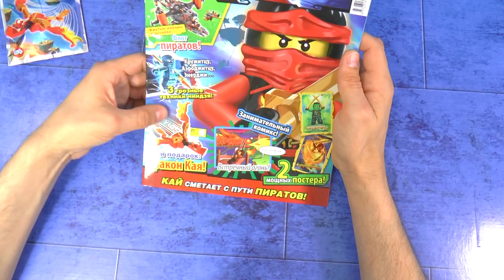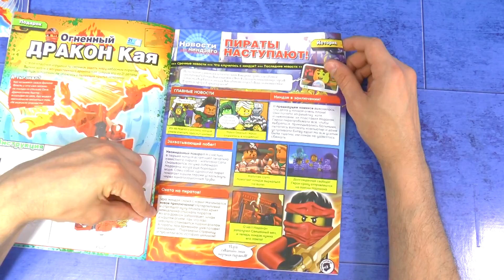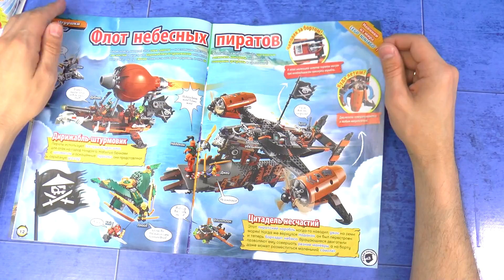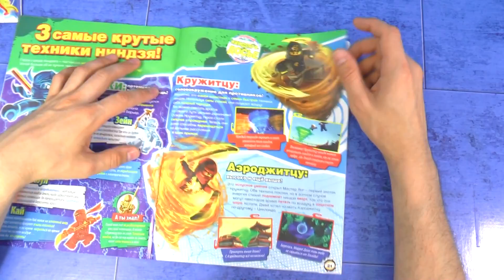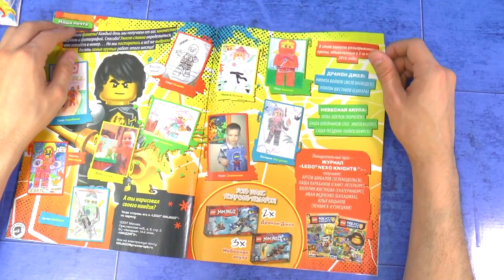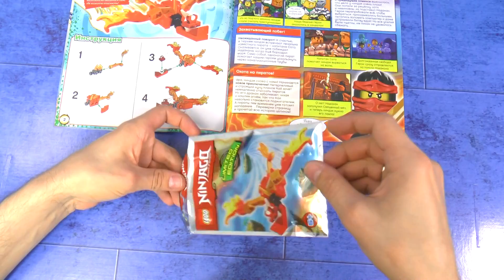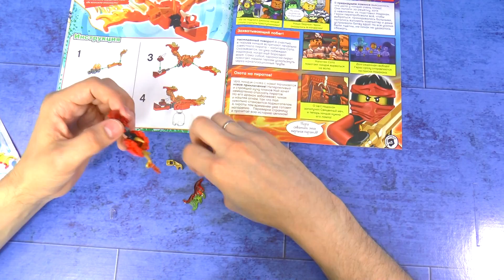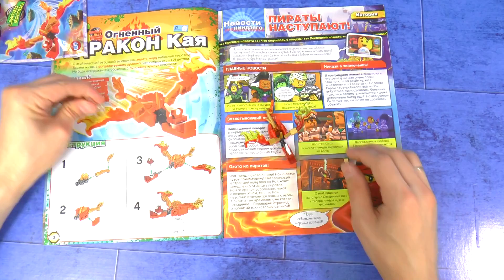Журнал ЛЕГО НИНДЗЯГО LEGO NINJAGO 5 2016 обзор и розыгрыш [музей GameBrick]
190068 Санкт-Петербург. Вознесенский пр. 44-46 Геймбрик - музей моделей из ЛЕГО!